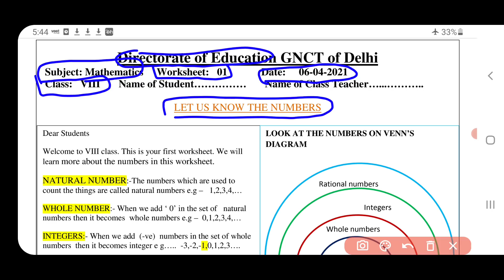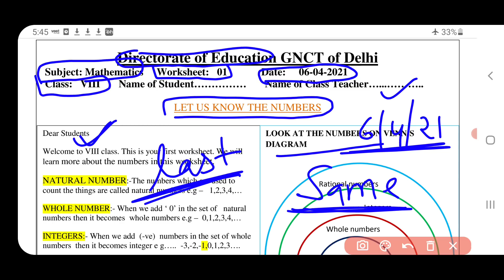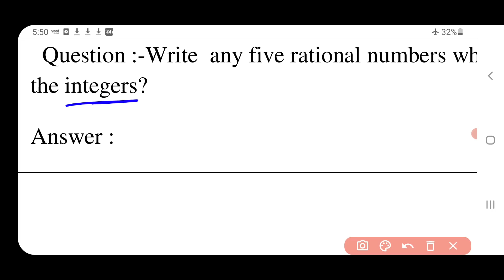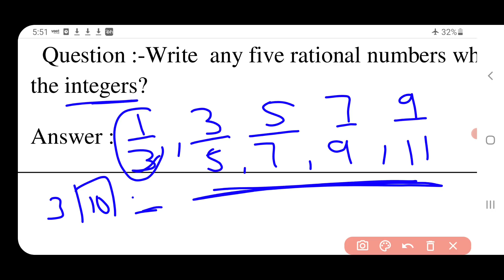maths worksheet 1 class 8 (6/4/21) English medium/class 8 maths worksheet1/ new maths worksheet1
maths worksheet 1 class 8 (6/4/21)  English medium/class 8 maths worksheet1/ new maths worksheet1/math1
maths worksheet 1 class 8 (6/4/21) hindi medium/class 8 maths worksheet1/ new maths worksheet1/math1